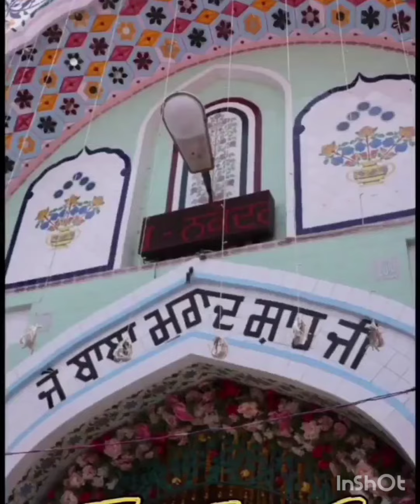jai sai laddi Shah Ji